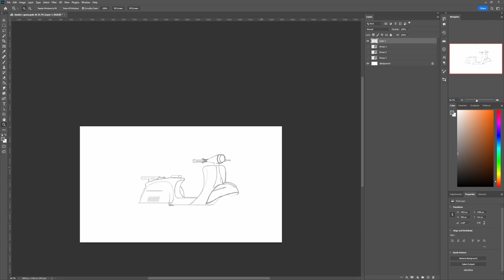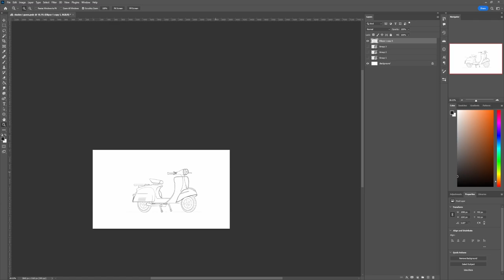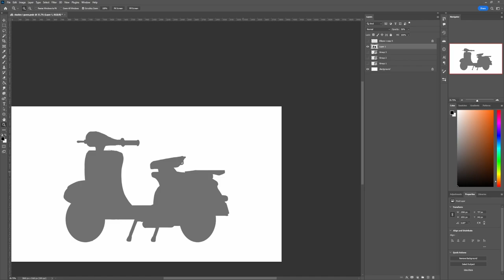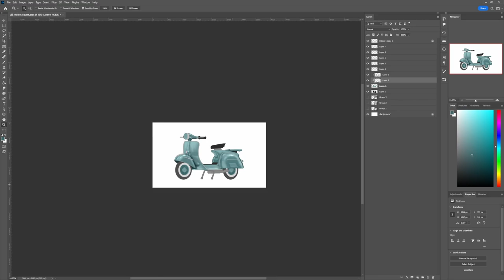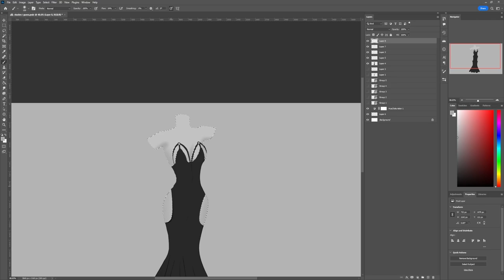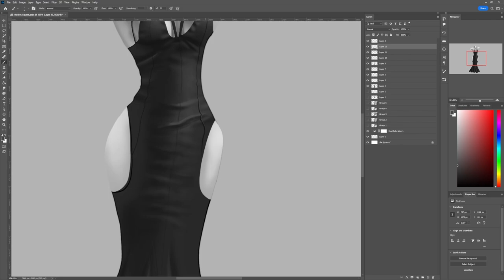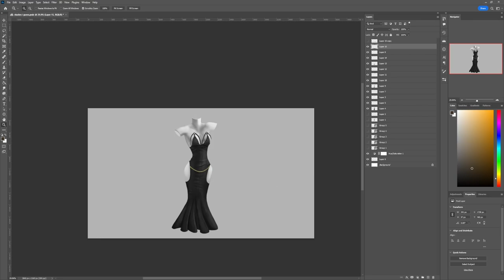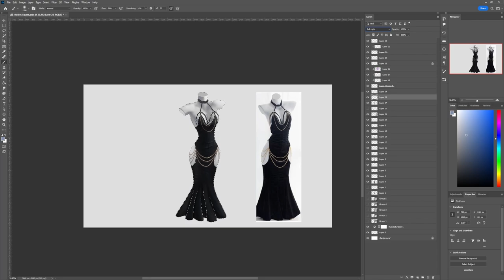You are learning Art WRONG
Heyy,

after a bit of a hiatus, im here again, but honestly with not much ideas to make art learning somewhat entertaining, let me know if you got some, i could use the ideas. But in the meantime, enjoy some good advice and dont learn art and drawing the wrong way, its easier and faster to do it right so net profit for everyone : )

happy drawing